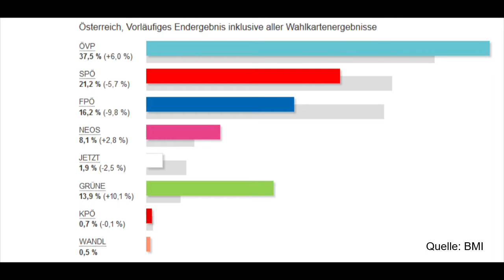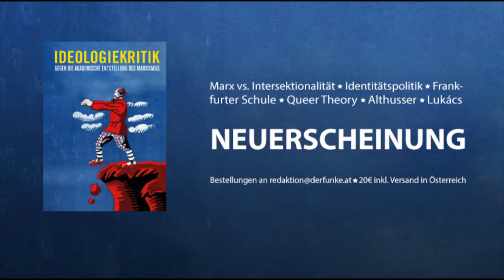Österreich nach den NRW Wahlen 2019 - Perspektiven für die Revolution - Kämpfen statt sudern!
Im Rahmen unserer ersten Marxistische-Initiative-an-Unis (MIAU) Veranstaltung am 8. Oktober haben wir über die Perspektiven der MarxistInnen nach den österreichischen Nationalratswahlen gesprochen.